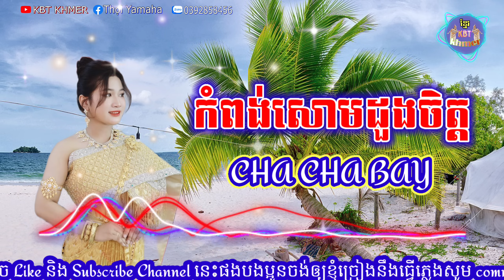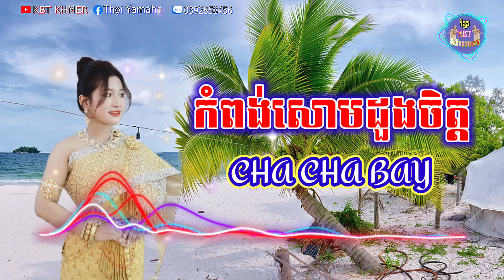កំពង់សោមដួងចិត្ត | Nhạc khmer Cha Cha Cha 2023 | Nhạc khmer chọn lọc 2023 - Cover Lâm Thọi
baet nhạc Lý tuấn
🎤Lâm thọi
©️ Bản Quyền Thuộc Về Kênh KBT KHMER
❌️ Lưu Ý không tải đăng lại trên YouTube
✅️CÁM ƠN Tất cả mọi người luôn luôn ủng hộ cho kênh KBT KHMER từ trước tới nay
✅️KBT KHMER Là kênh chia sẻ những bài hát Cover hay nhất hiện nay
Mọi người đừng quên like, shaer cho mình nhé để mình có động lực ra những bài hát và MV mới mới
អរគុណចំពោះការគាំទ្រពីពុកម៉ែអំពូមីងទាំងអស់គ្នា។